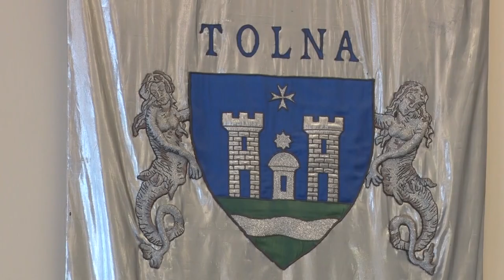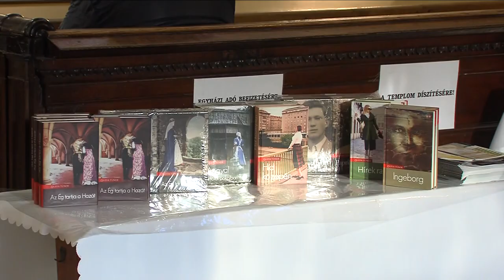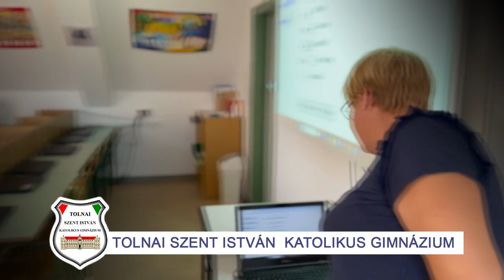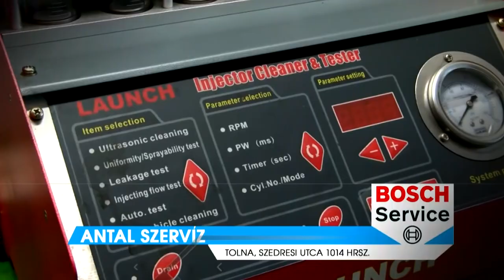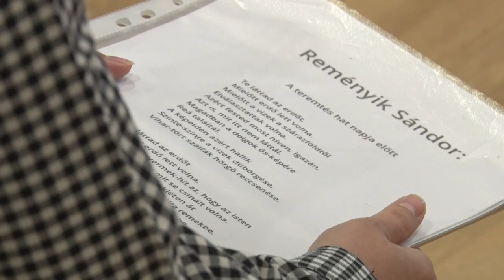Thelena Magazin - Tolna 20241016 R0932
Megalakult a tolnai önkormányzati képviselő-testület - cél a fejlődés, a közös munka
Az Ég tartja a Hazát - Zsuffa Tünde író előadása a tolnai katolikus templomban
Mozaik Alkotó Barátok Társasága - csodás festmények, textilszobrok Tolnán